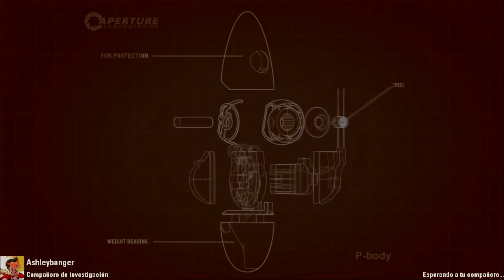Juguemos con : Portal 2 CO-OP Parte 3 AshleyBanger y Necromancia88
donacion :3
Banger y sus fails en saltos XD